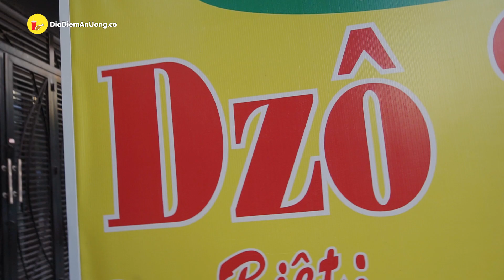Ăn nhiệt tình MÓN NƯỚNG đặc biệt có Bò Tùng Xẻo cùng đa số món ngon cực đáng tiền | Địa điểm ăn uống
QUÁN DZÔ 256
Địa chỉ: 305 Đường Trần Văn Kiểu, Phường 11, Quận 6, TP. Hồ Chí Minh
Hoạt động 15h - 23h